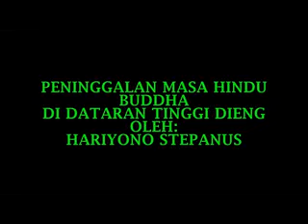Kegiatan ekonomi Masyarakat Dieng